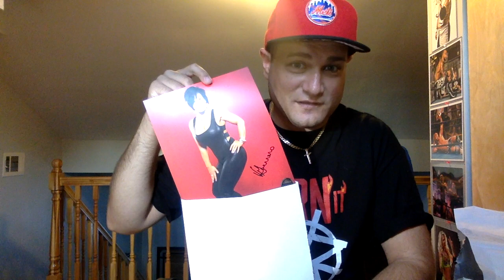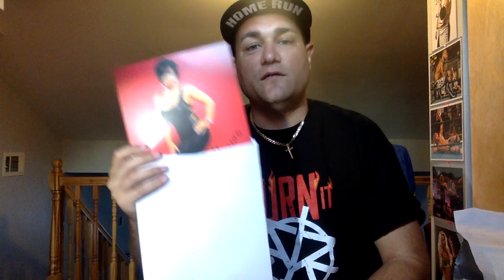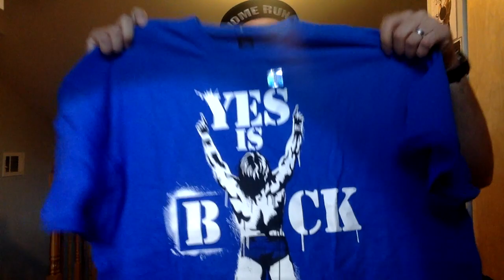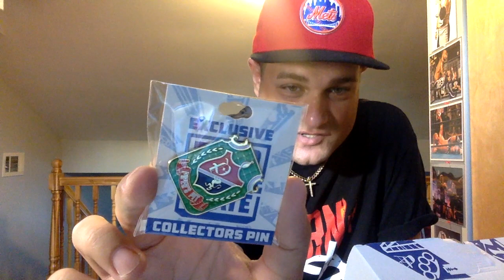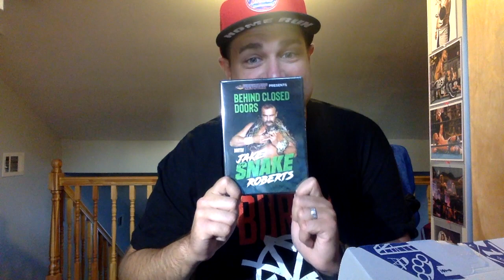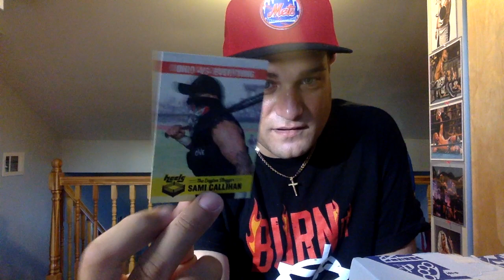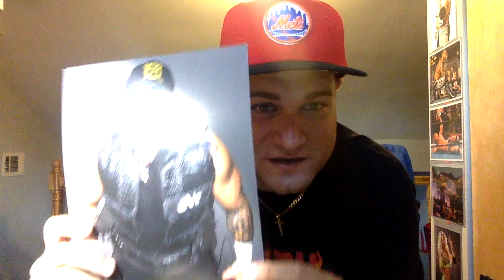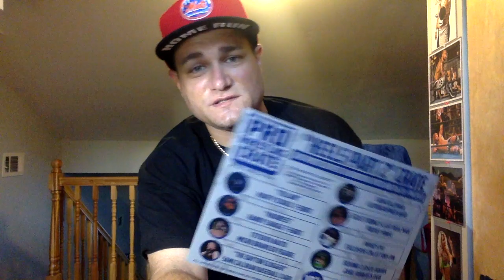Pro Wrestling Crate July 2018 Unboxing - Plus a few extras!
It's my birthday and after an amazing week at work (I love my job) in LA, I am now exhausted, and super excited to share the contents of the July Pro Wrestling Crate with you! I also had two parts of my birthday present arrive as well! So join me as I open everything up!